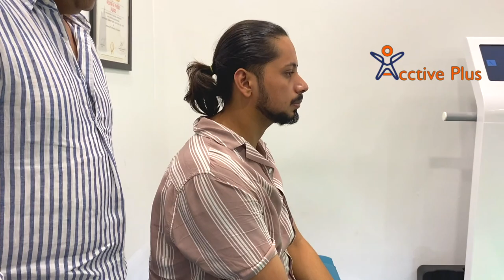Yeah To Pareshan Hain Dard se | Treatment Nahi Mila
Delhi:
A-289, Basement, Defence Colony, New Delhi-110024
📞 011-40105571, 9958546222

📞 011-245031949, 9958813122